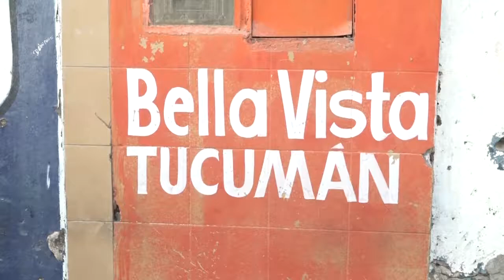Buscan controlar el fuego en las altas cumbres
Bomberos de Bella Vista atacarán los incendios desde Tafí del Valle y Anfama.